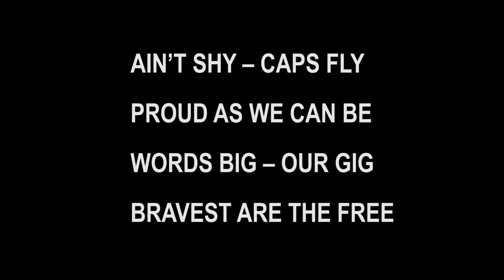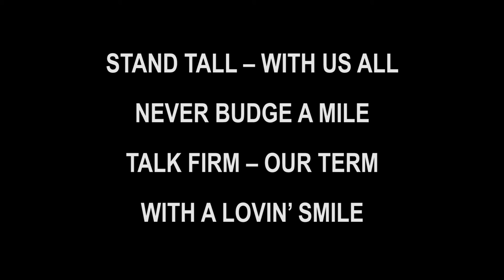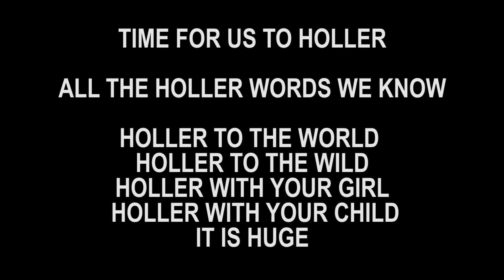RUDI LONDON HUGE COUNTRY: It Is Huge w/Lyrics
A musical tribute to all amazing believers of fantastic and terrific and HUGE and winning in the spirit of God, Country, and Family :)